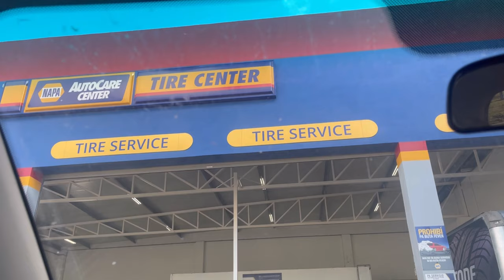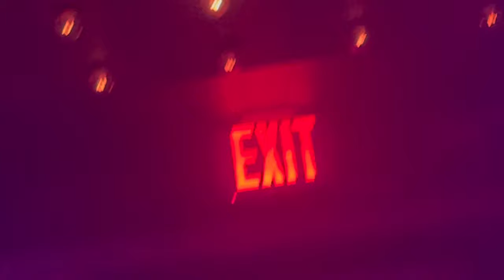ZANZIBAR 2E KANS, KONTIKI CHILLINGS & SCHIETPARTIJ MET AFTERPARTY?!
Oh. My. God. Ik zou op dit moment niet eens weten hoeveelste vlog dit is.. Vlog 11..?

Ik begin tegenwoordig steeds meer als een local te praten & meer te kunnen tegen uitgaan en moeheid.
Verstandig..? IDK. 😂

IK ga letterlijk helemaal niets vertellen wat er in deze vlog aan bod komt, JUST WATCH!

Have fun watching en tot de volgende vlog.

Liefs,
Sab ❤️